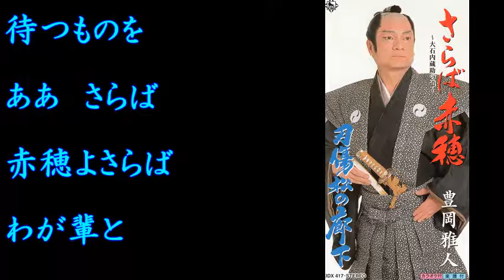さらば赤穂 豊岡雅人【歌詞入り】作詞：藤間哲郎 作曲：水森英夫 編曲：池多考春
【歌詞】
殿のご最期　ご無念に
騒ぐか瀬戸も　戦えと
押さえて城の　明け渡し
男泣かねど　肚が哭く（はらがなく）
ああ　さらば
赤穂よさらば　朝　茜

義には義のため　武士の道
情には情の　人の道
合わせて歩む　旅はるか
妻もゆるせや　忍の道
ああ　さらば
赤穂よさらば　雲はゆく

花の祇園を　うそで舞う
昼あんどんの　芯一つ
やがての日まで　消されよか
江戸で本懐　待つものを
ああ　さらば
赤穂よさらば　わが輩と